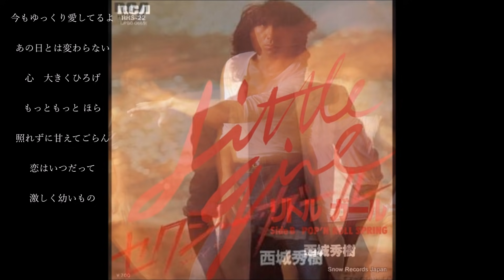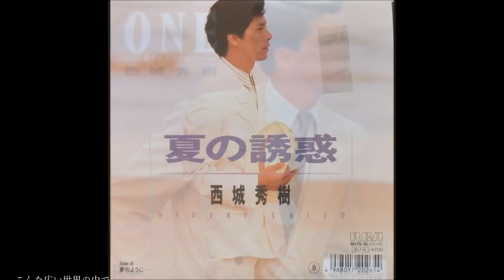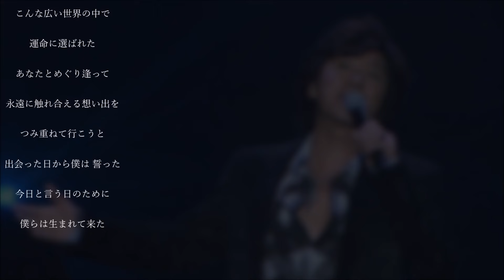めぐり逢い - 西城秀樹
作詞　有森聡美
作曲　Andore Gagnon

遠い記憶だね

初めてあなたと会い

恋を見つけたね

激しく幼いけど

まるで毎日が足りなくて

会わずにいられなくて

いつだって切なくて…

今もゆっくり愛してるよ

あの日とは変わらない

心　大きくひろげ

もっともっと ほら

照れずに甘えてごらん

恋はいつだって

激しく幼いもの

こんな広い世界の中で

運命に選ばれた

あなたとめぐり逢って

永遠に触れ合える想い出を

つみ重ねて行こうと

出会った日から僕は 誓った

今日と言う日のために

僕らは生まれて来た